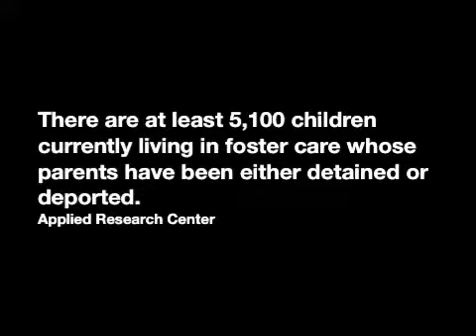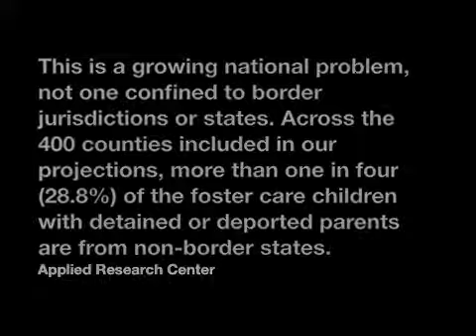Shattered Families: Immigration Detention and Child Welfare_Tucson_1 of 3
'In Arizona hundreds of children are placed in foster care or in the care of extended family when birth parents are arrested, detained and then "disappeared" into Arizona Immigration and Customs Enforcement detention facilities in Eloy, Florence and Phoenix.  A press conference about the consequences for children separated from parents due to detention and deportation  by ICE is called for Tuesday, January 17, 2012 in Tucson, Arizona.'